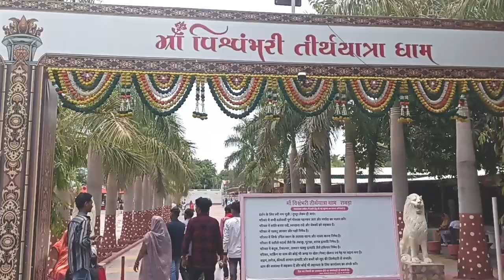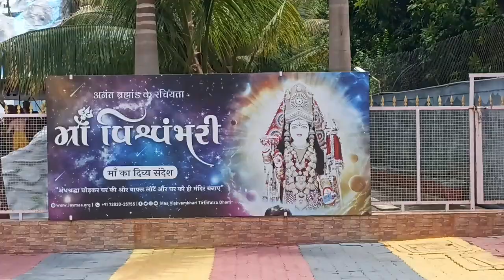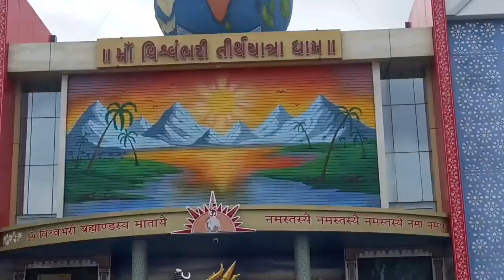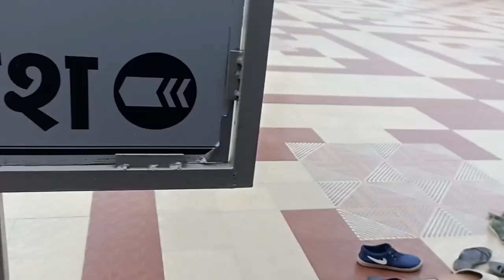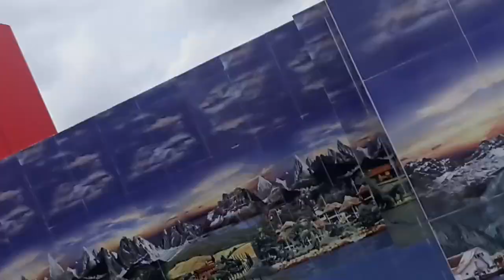Vishwambhari Maa Temple Valsad | Rabda Maa Vishwambhari Mandir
Vishwambhari Maa Temple Valsad | Rabda Maa Vishwambhari Mandir | Valsad

Vishwambhari mata temple valsad.
Vishwambhari mata ne aarti.
Vishwambhari mata temple
Vishwambhari mata mandir.
Vishwambhari mata ni stuti.
Vishwambhari mata ki kahani.
Vishwambhari mataji ni aarti.
Vishwambhari mata rabda.
Vishwambhari mata song.
Vishwambhari mata mandir Gujarat.
Vishwambhari mata Gujarat.
gujrat temple tour.
Indian travel guide channel.
Silvassa tourist places.
Maihar tour.
Sumit mahal official.
Ambaji travel blog.
India temple vlog.
Temple in bihar.
Panchmahal tourist places.
Raipur temple tourist places.
Ujjain Ammavari temple.
Septshwar mahadev temple Gujrat.
Best places to visit in Silvassa.